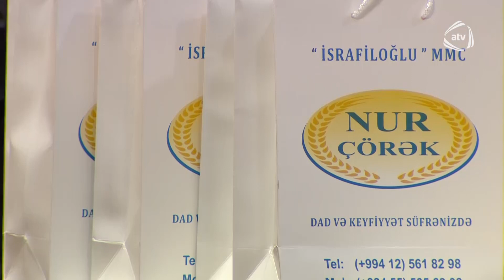7 CANLI - 10.04.2023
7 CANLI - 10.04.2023